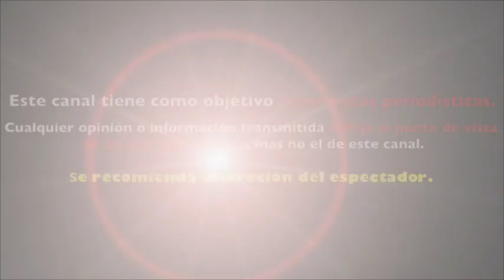PAULINA RUBIO publica POLÈMICO TUIT sobre el REENCUENTRO DE TIMBIRICHE